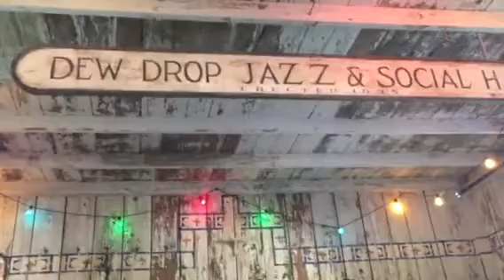Dear Old Southland - Smoking Time Jazz Club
Live at The Dew Drop Jazz And Social Hall in Mandeville, Louisiana

Sarah Peterson vocals
Joe Goldberg clarinet,  saxophone
Byron Asher clarinet, saxophone
Russell Ramirez trombone
John Joyce upright bass
Mike Voelker drums
Jack Pritchett trumpet
Molly Reeves guitar
Joseph Faison banjo